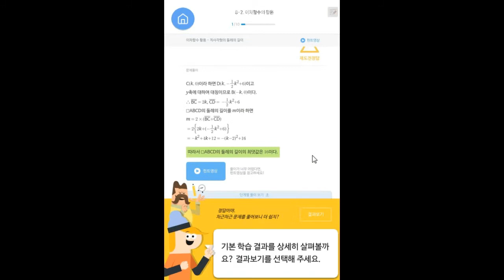[써밋수학] 드릴다운 중학교 예시문제